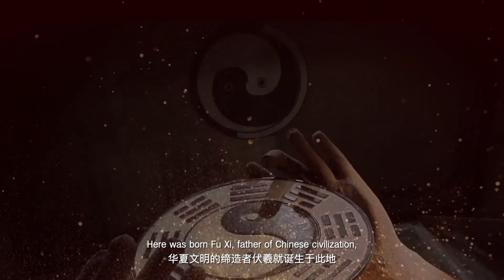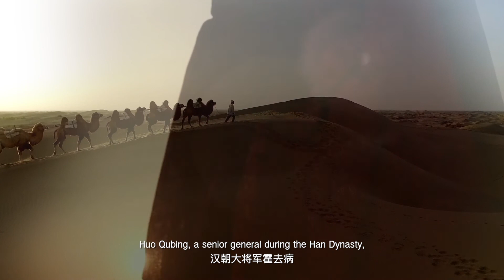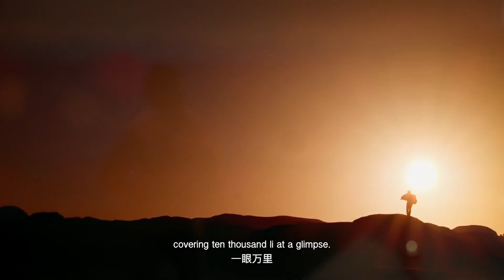Travel Along Silk Road in Northwest China - Gansu Province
The Silk Road has always been about images of camel caravans, turbaned traders, desert crossings and oasis cities, and, even today, the route delivers on these romantic dreams. Five northwestern provinces of China, including Shaanxi, Gansu, Qinghai, Ningxia, and Xinjiang, have witnessed the glory of the ancient Silk Road over the past years.